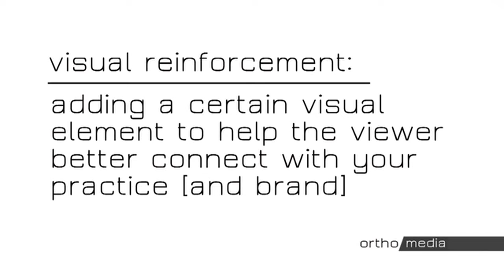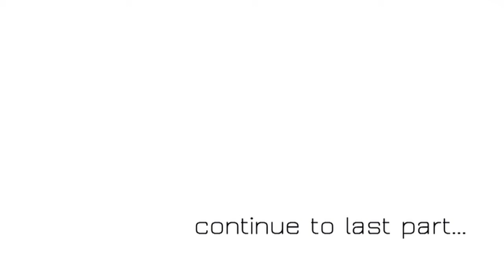OrthoMedia Videography Training: Visual Reinforcement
OrthoMedia is the orthodontic industry's leading video production firm, specializing in custom videos for orthodontic websites, social media sites and internal/external marketing. Find out more about us, and see many more examples of our work on our